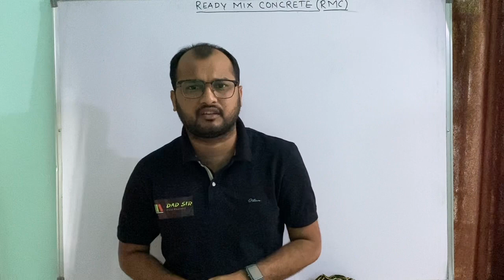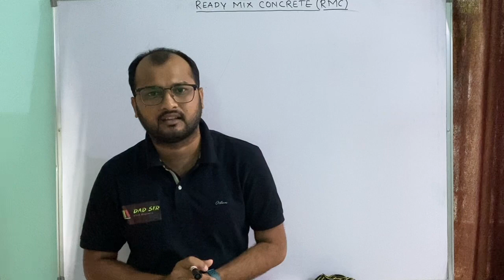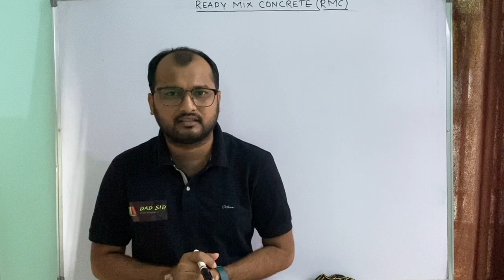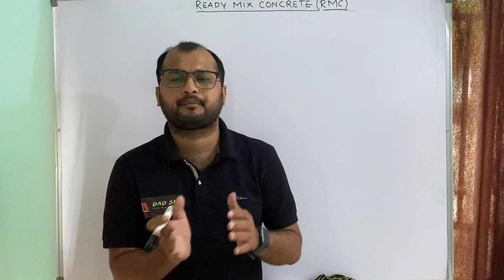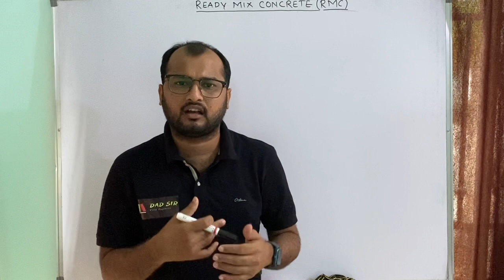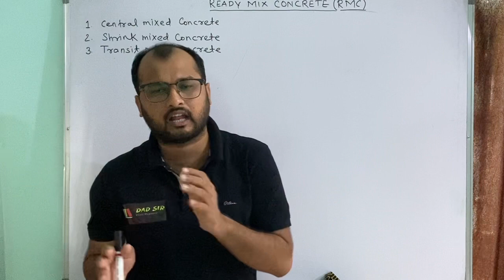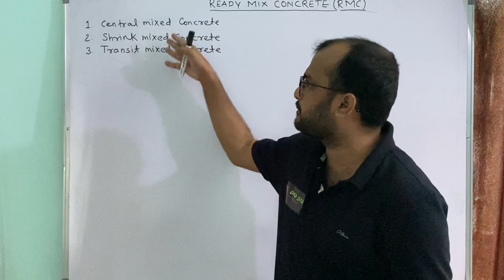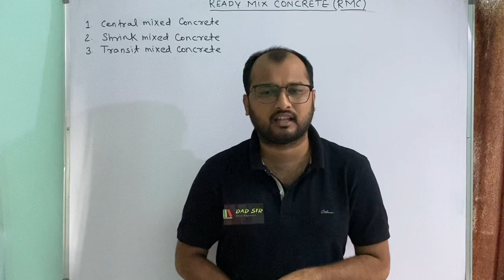Ready Mix Concrete || Advance Construction Techniques & Equipment L-05 || dAd Sir